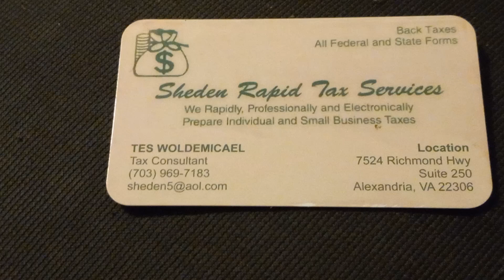Sheden Rapid Tax Services